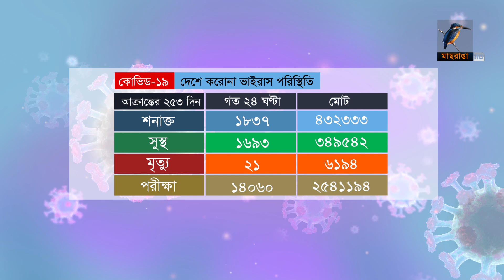দেশে করোনা ভাইরাস পরিস্থিতি | 15-10-2020